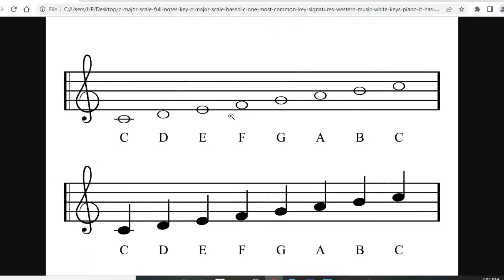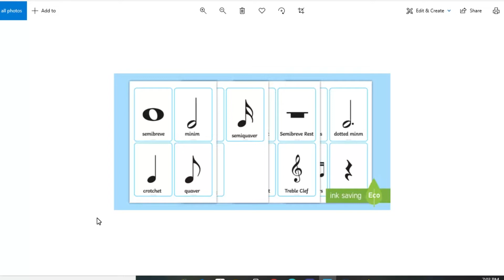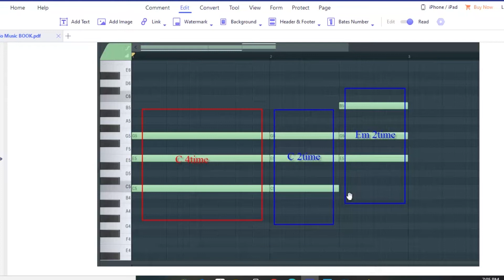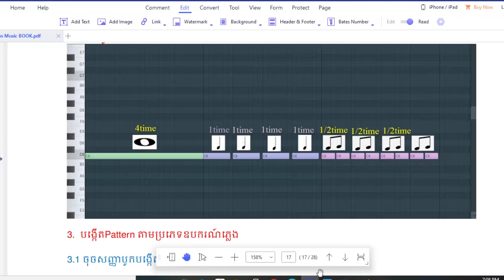Learn Music Noted ( មេរៀនអក្សរភ្លេង )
LOCKER MUSIC SCHOOL have more course for all of you can understanding about musicien.How can you mix and mastering the music we will show you easy to understand.All the students can learn by your self step by step very very easy music videos learning course.